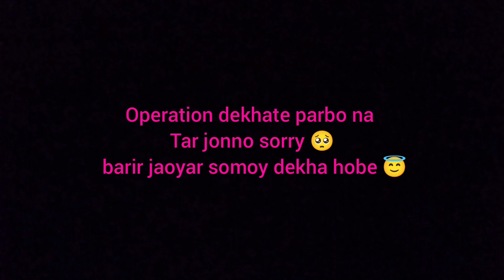Operation 😰😱 omg pain'😩🥺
Kmg grelung operation korir 😱ki marattok Betha 😱
Mor sathe kotha kobar chaile instgram sms koro 🤘